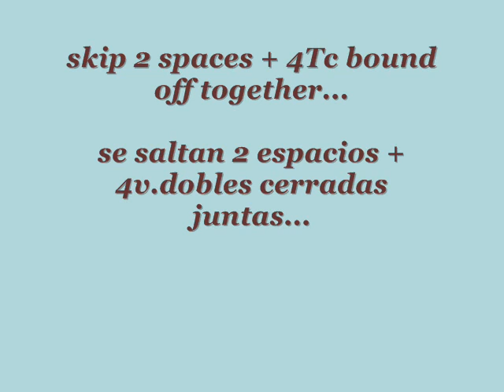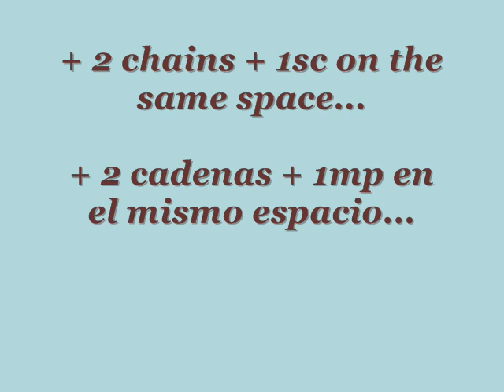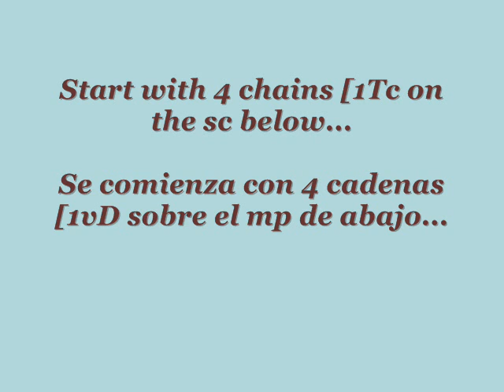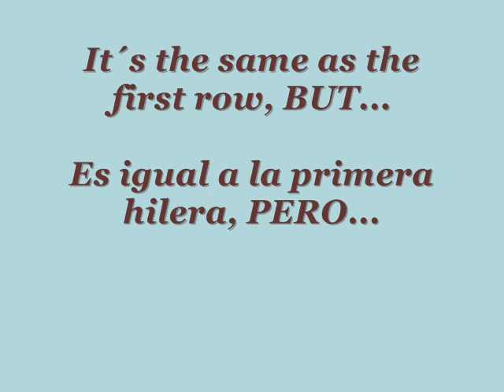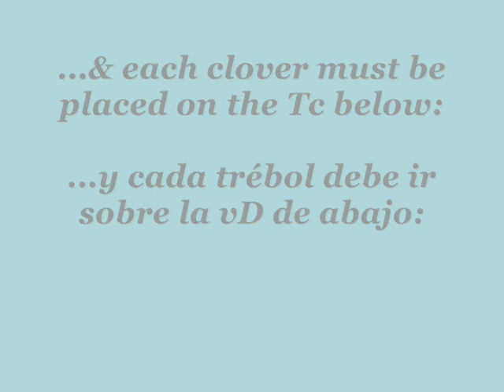THREE LEAF CLOVER CROCHET LACE / ENCAJE CROCHET DE TRÉBOL DE TRES HOJAS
Can you imagine these clovers folding a cushion, or creating a warm shawl?

¿Te imeginás estos tréboles cubriendo un almohadón, o creando un chal abrigadito?